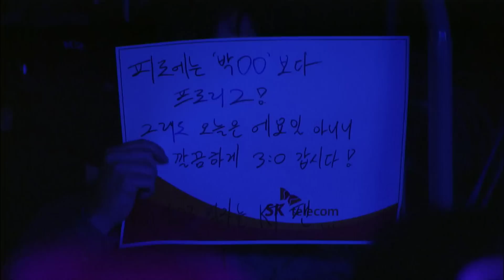[SPL2015] Zest(KT) vs Daisy(ST-Yoe) Set2 Deadwing -EsportsTV, Starcraft 2